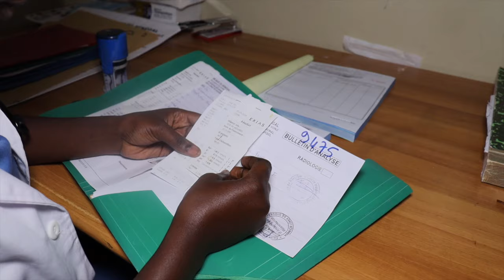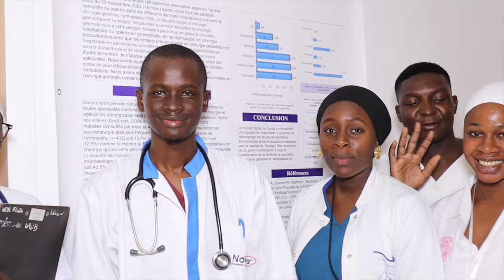UAD ProsMed 1